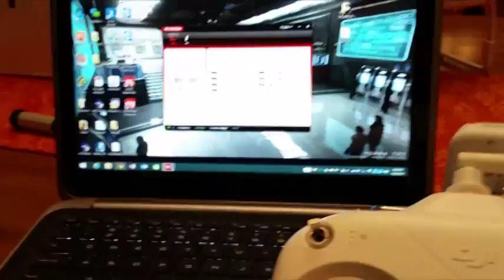Phantom 2 Vision + Wheel calibration issue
Phantom 2 Vision + (v3) gimbal wheel was all over the place and was wreaking havock with the gimbal.  Here's the symptom.  Note that the RC Assistant says NOT to calibrate the wheel (X1), which I didn't.  I later found out that you have to calibrate it to get rid of this issue.  The steps are very specific...  Turn on the controller, plug it in, start the RC assistant.  Calibrate.  After moving the sticks, DO NOT click next...  rotate the wheel several times so it calibrates as well.  Then click next.  Once complete, leave the controller on but unplug it.  Exit the RC assistant software.  Plug in the Phantom 2V+ and turn it on.  Start the Phantom Assistant.  Go to the RC tab and calibrate there.  Make sure you move the wheel several times before completing the calibration.  Finish the calibration, exit, unplug the Phantom, turn it off, then turn off the controller.  Done!